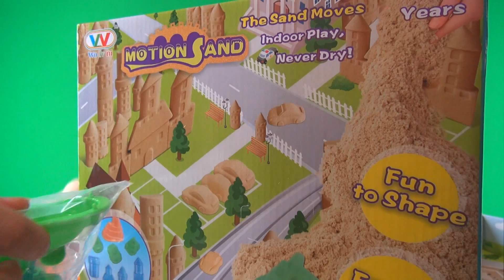☻Кинетический песок цветной с формочками лепим мини город с машинками Kinetic color sand